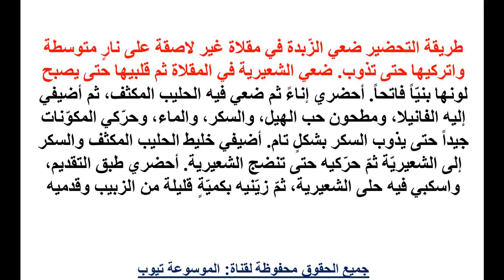حلى الشعيرية تعرفى الان على طريقة عمل حلى الشعيرية بالحليب المكثف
تعرفى على الوصفة الان من خلال الفيديو واستمتعى مع اسرتك  بحلى الشعيرية بالحليب المكثف